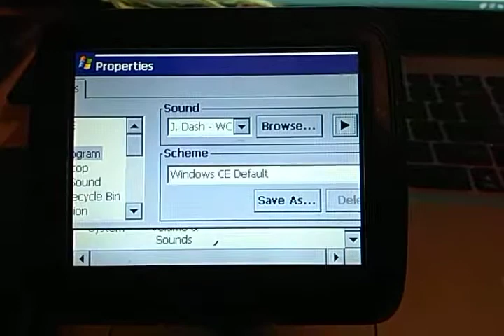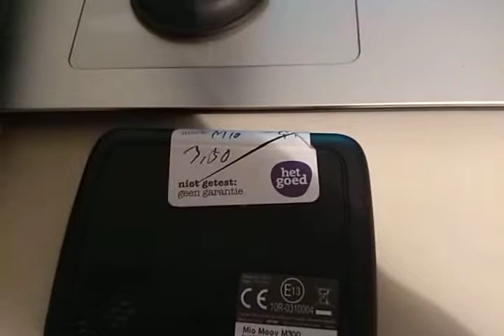How to play music in Windows CE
This in winCE 5.0 without media player. Convert your music to .wav and play it in the settings.

My 10 year old self would be going nuts